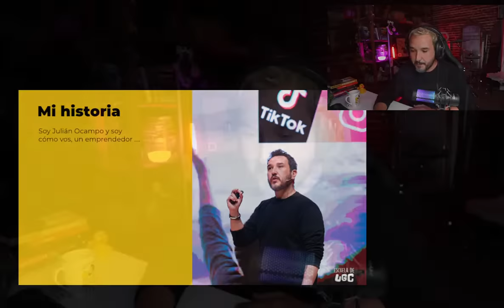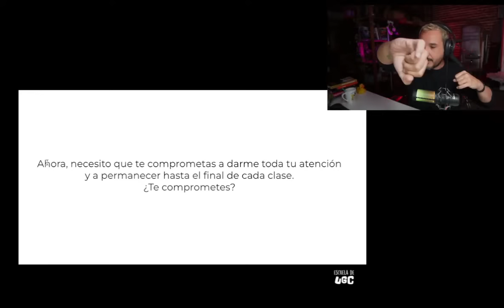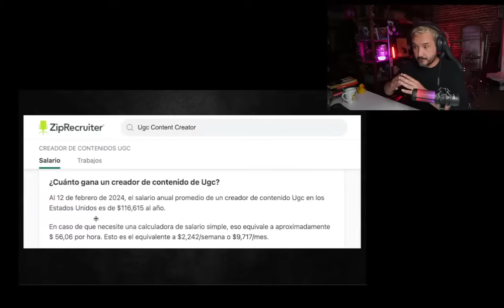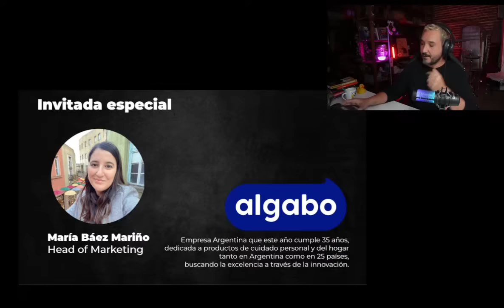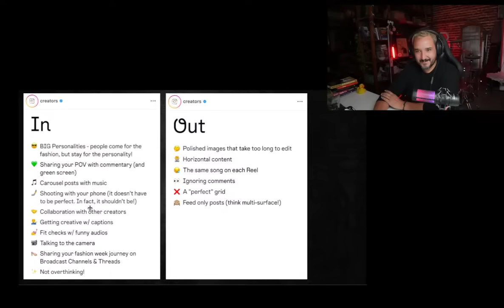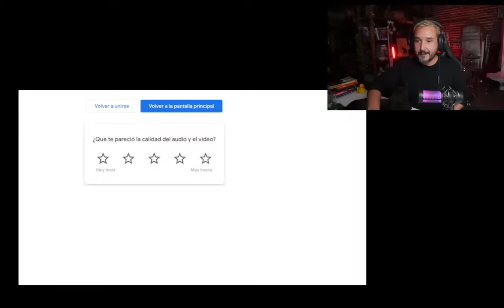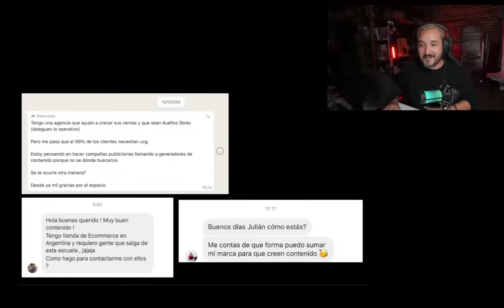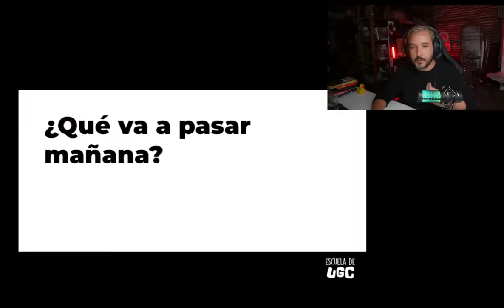La nueva oportunidad para generar al menos $1.000 USD/Mes como creadora de contenido UGC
En esta clase vas a conocer una nueva manera de generar ingresos en dólares sin necesidad de tener un negocio digital, marca personal, experiencia o ser
influencer.
Te voy a contar todo sobre esta oportunidad que se está expandiendo en el mercado norteamericano y ahora está disponible por primera vez en LATAM.